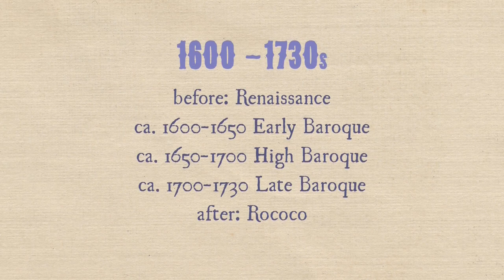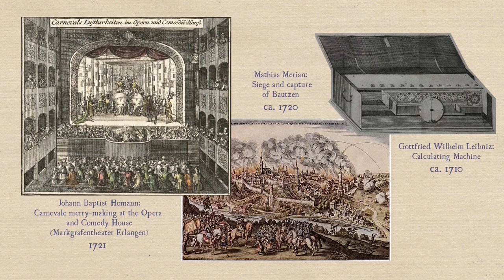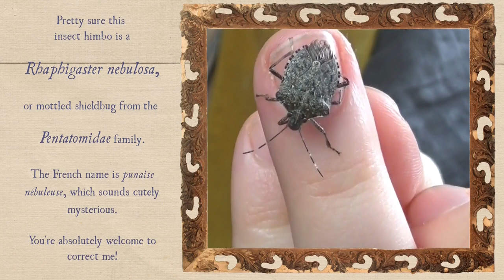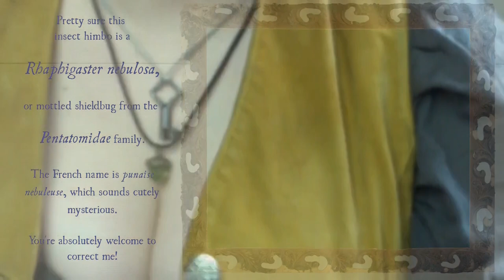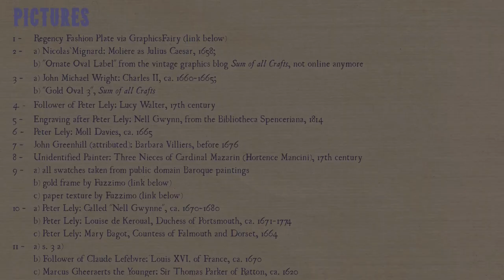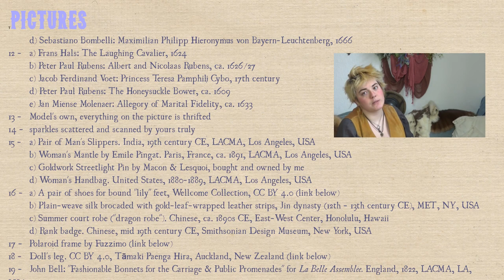My Improbable Trend Predictions for 2024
Hello Thistledown Gang,
here's my (improbably) trend predictions for 2024. This was a surprising amount of fun, and I'm looking forward to the year, style-wise!

I'm doing a new thing with the credits. Most of my graphics are open source, but I still think they deserve credit.
In videos with so many pictures, however, listing all of them in the description might be a bit much, and YT tends to flag too many links as promotion rather than citations.
To avoid that, I'm listing the pictures used at the end of the video and only providing links to some of them, mostly when the CC asks for them.
If no online source is given, please assume that I made ample use of the wonderful thing that is Wikimedia Commons.

So, without further ado:
Sources & Credit.

A pair of Chinese shoes for bound 'lily' feet. Wellcome Collection.

Fuzzimo

Other (Public Domain)